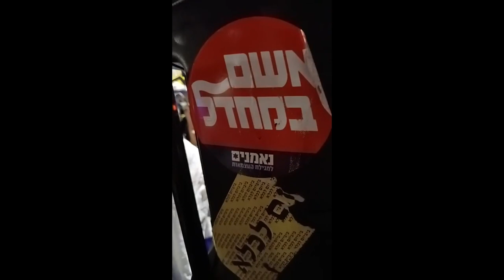הפגנה ירושלים 25.11.2023: חטאתם לפנינו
"אחרי המלחמה נתניהו רוצה להפיל את התיק על אהרון חליווה ועל רונן בר ועל הרצי הלוי!"
"מי העביר 30 מיליון דולר לחמאס כל חודש?"
"ביבי הורס את המדינה!"
ביבי הורס את החברה!"
ביבי מזיק לביטחון!"